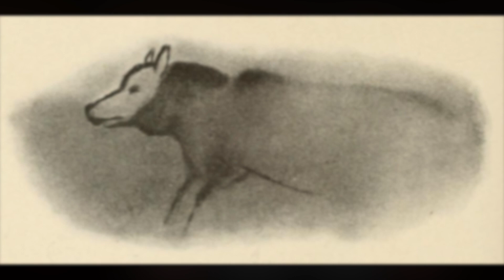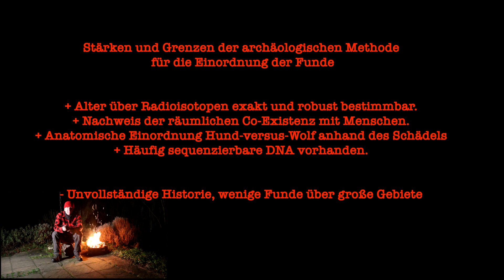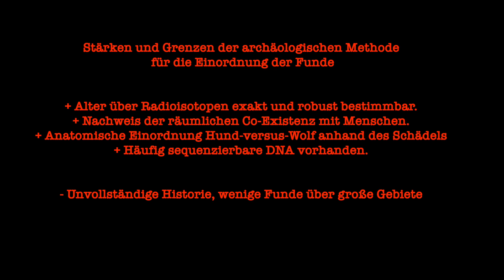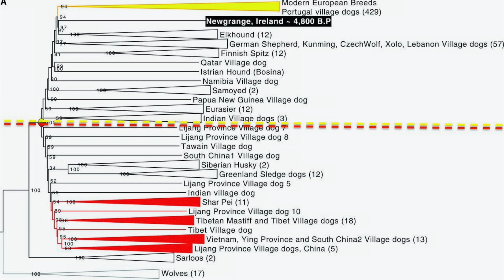Genetik 3, "Wo alles begann" - wo und wie ist der Wolf zum Hund geworden.🇬🇧 Where it all began.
"Wo alles begann" - wo und wie ist der Wolf zum Hund geworden? Dies soll Team Caisa´s Thema im dritten Teil der Genetikserie sein. Folgen wir also Shiba Inu "Anubis" in die Weiten der asiatischen Steppen, wo ein Zentrum der Domestizierung des Wolfes war.  🇬🇧 Where it all began. Where and how did wolfes develop into dogs. Let us follow Anubis , a Shiba Inu, into the vast spaces of the Asian Steppen. There, and in the East of the Mediterran bassin people and canids came closer in ancient times.